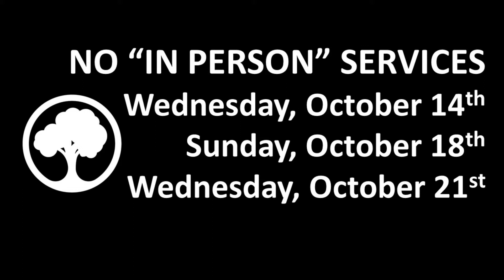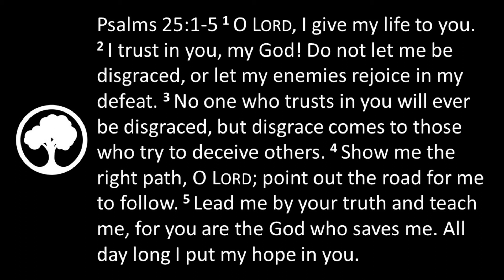Covid 19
Please take a few minutes and listen to this important announcement from Pastor Ryan regarding LAG and Covid-19.